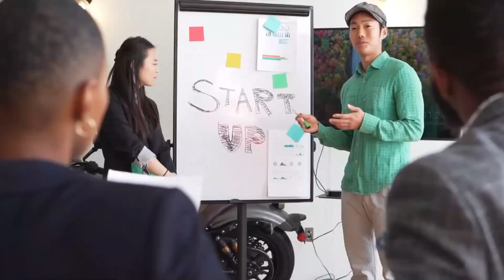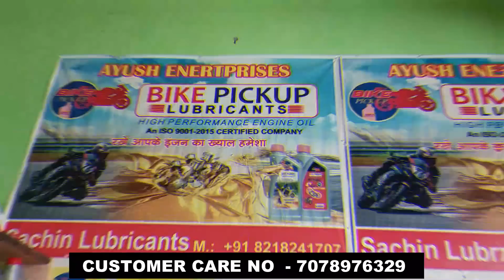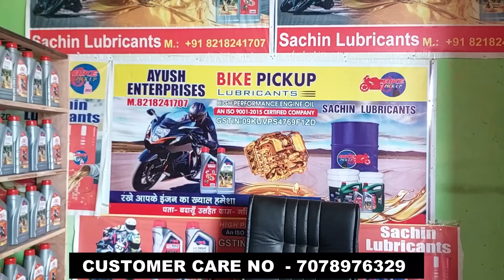100 पीस बेंचो ₹6500 घर ले जाओ🔥| New Business Ideas 2022 | Small Business Ideas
घंटे की कमाई ₹5500 होगी 🤑🔥😱| New Business Ideas 2022 | Small Business Ideas | Business Ideas 2022

AYUSH ENTERPRISES

ADD, BADAUN (UTTAR PRADESH )